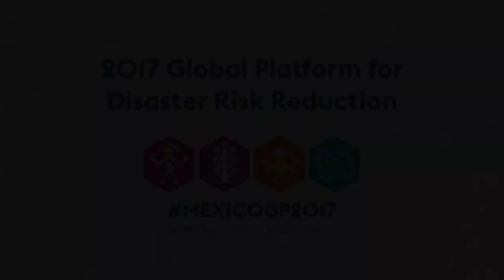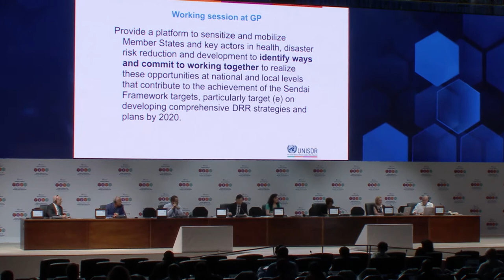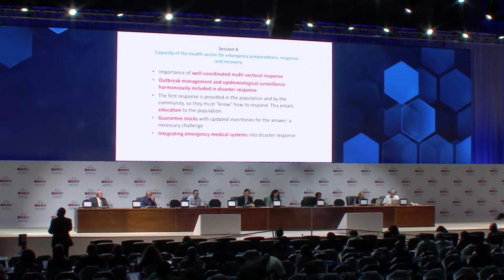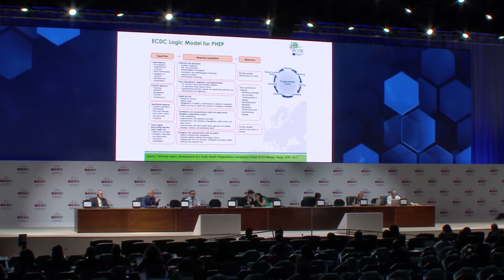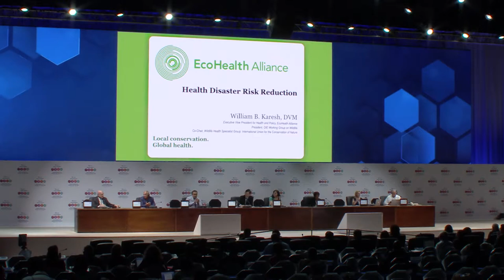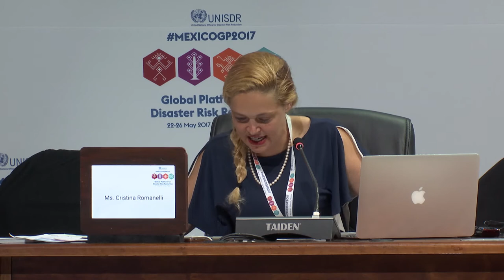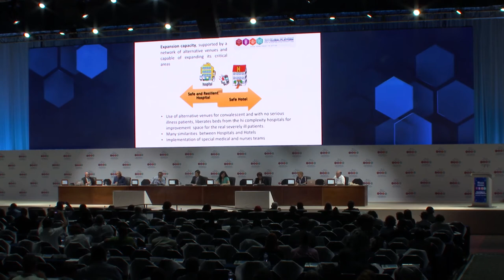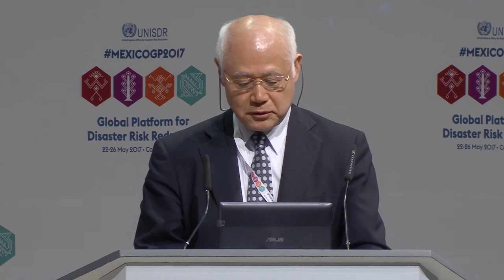Health and Disaster Risk Reduction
This working session will provided a platform to sensitize and mobilize Member States and key actors in health, disaster risk reduction and development to identify ways and commit to working together to realize these objectives at national and local levels and contribute to the achievement of the Sendai Framework targets, particularly Target (e) on developing comprehensive disaster risk reduction strategies and plans.